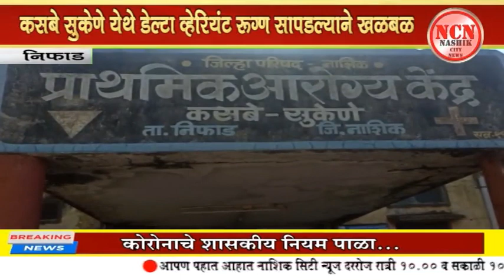निफाड । कसबे सुकेणे गावात डेल्टा व्हेरियंट चा पेशन्ट निघाल्याने खळबळ.